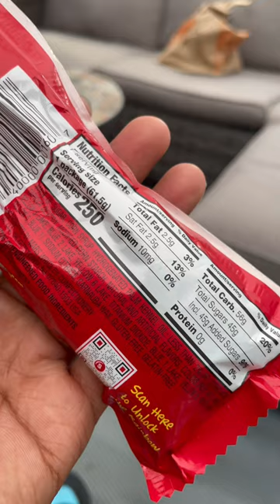The danger of Red food dye | Red 40